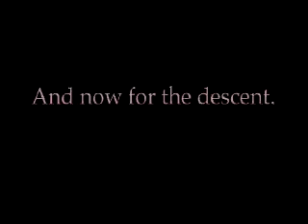2001 EastCanyonRide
Mountain biking on the east canyon road in Golden Ears Park